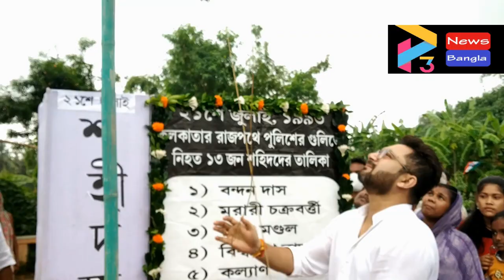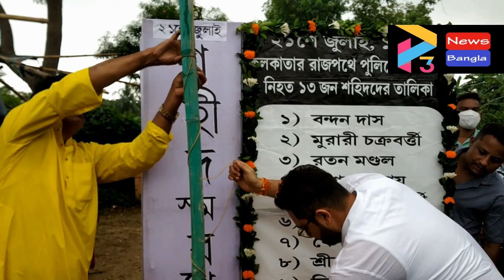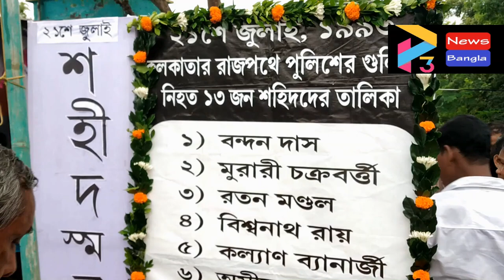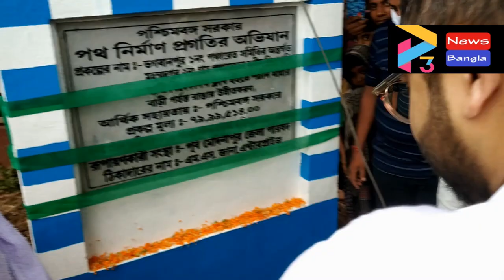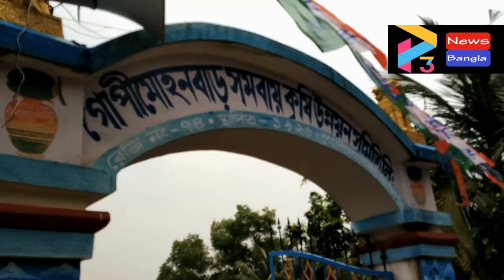BHAGWANPUR SOHAM AT GURGRAM#21 07 21 P3 NEWS BANGLA#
২১ শে জুলাই শহীদ দিবস উপলক্ষে ভগবানপুর এক ব্লকের গুড় গ্রাম গ্রাম পঞ্চায়েত এলাকার কুজার মোড় থেকে বেরা বাজার ভায়া একতারপুর ঢালাই রাস্তার শুভ উদ্বোধন করলেন চন্ডিপুর বিধানসভার বিধায়ক অভিনেতা সোহম চক্রবর্তী। এই রাস্তার পাশাপাশি শিলাখালি বিবেকানন্দ মোড় থেকে শচী মান্নার বাড়ি পর্যন্ত ঢালাই রাস্তারও শুভ উদ্বোধন হল আজ। এছাড়াও গোপীমোহনবাড় গার্লস স্কুলের সামনে গোপীমোহনবাড় ও কাকরা সংযোগকারী কাঠের পুলের জায়গাতে সেচ দফতরের তৈরী নতুন পাকা ব্রীজের শুভ উদ্বোধন হলো আজ। সোহম চক্রবর্তী ছাড়াও উদ্বোধনী অনুষ্ঠানে উপস্থিত ছিলেন পূর্ব মেদিনীপুর জেলা পরিষদের পূর্ত কর্মাধ্যক্ষ স্বপন দাস, ভগবানপুর এক ব্লক তৃণমূল কংগ্রেস সভাপতি অভিজিৎ দাস, চন্ডিপুর বিধানসভার  প্রাক্তন বিধায়ক অমিয় কান্তি ভট্টাচার্য্য সহ বহু বিশিষ্ট মানুষ।